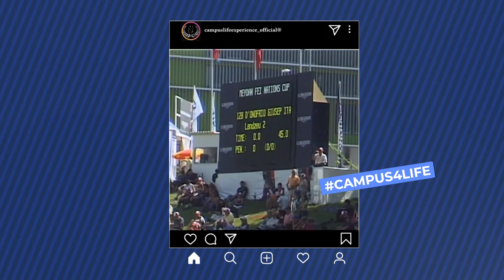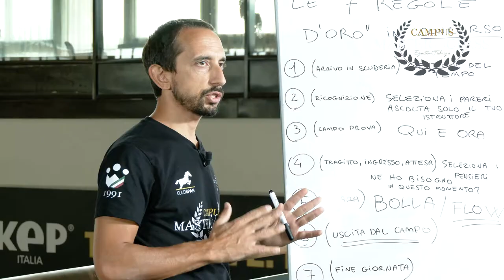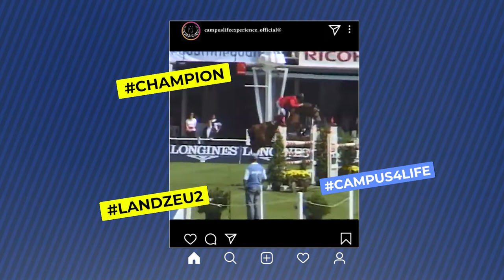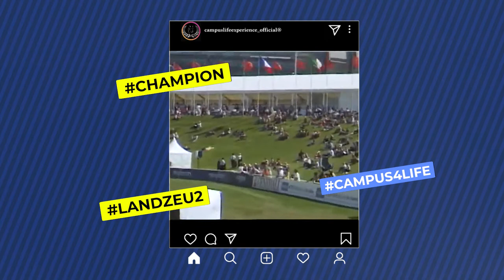THE EXPERIENCE VOL. 2 - EPISODIO 10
𝐀 𝐥𝐞𝐳𝐢𝐨𝐧𝐞 𝐜𝐨𝐧 𝐮𝐧 𝐜𝐚𝐦𝐩𝐢𝐨𝐧𝐞.
𝐺𝑖𝑢𝑠𝑒𝑝𝑝𝑒 𝐷'𝑂𝑛𝑜𝑓𝑟𝑖𝑜, tanta passione e professionalità da trasmettere ai più giovani.